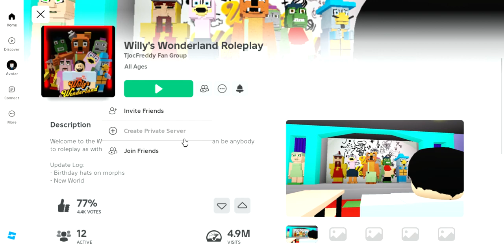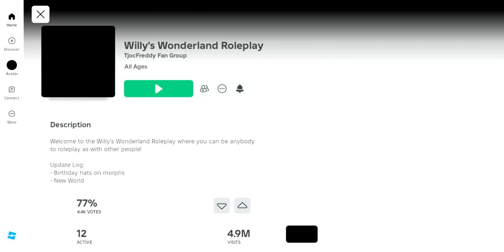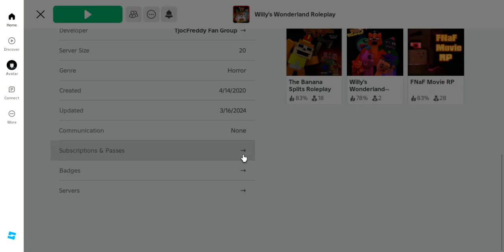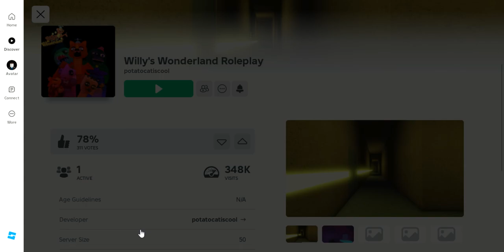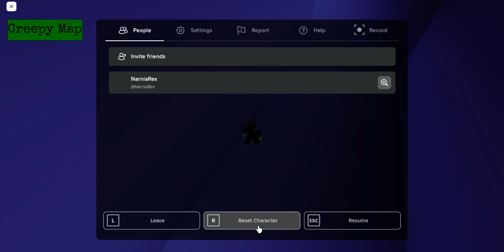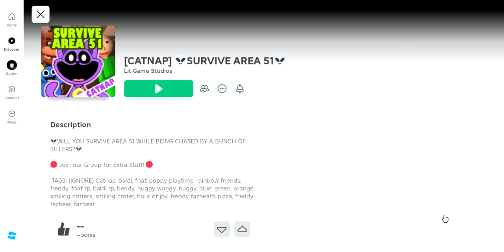willy's wonderland roleplay roblox